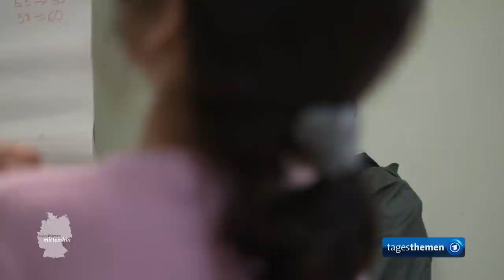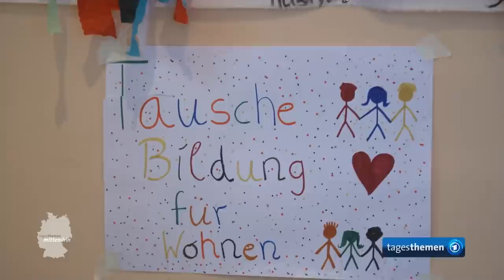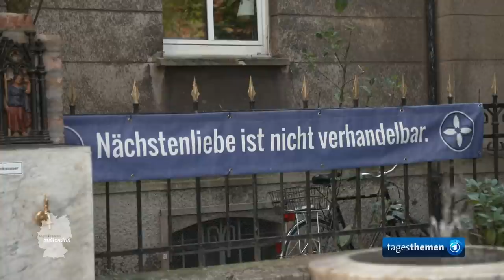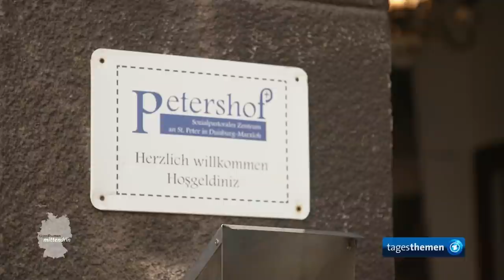Duisburg: Marxloh kämpft für einen besseren Ruf | tagesthemen mittendrin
Mehrere Initiativen engagieren sich für ein besseres Miteinander in Duisburg-Marxloh. Mehr Informationen und weitere tagesthemen mittendrin Berichte

Es gibt Gegenden in diesem Land, die können machen was sie wollen, sie werden ihr schlechtes Image nicht los. Duisburg-Marxloh zum Beispiel, im Herzen des einstigen Kohlenpotts, steht für Probleme bei der Integration, für Kriminalität und für Armut. Unser Reporter Jan Koch war mittendrin in Marxloh und hat dort Menschen getroffen, die sich um diejenigen kümmern, die es nicht so leicht haben. Damit es aufwärts geht im Viertel, mit den Großen, und mit den Kleinen.